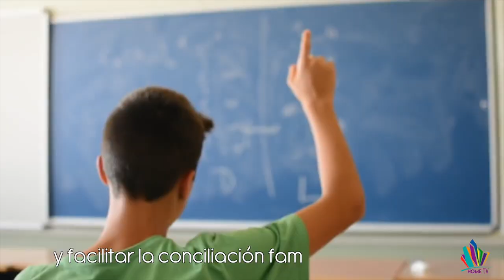Video: Noticias de Paterna, ¡un minuto y estarás informado!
Paterna se coloca entre los 10 municipios valencianos con mejor índice de transparencia municipal.

El Ayuntamiento estudia abrir los colegios hasta las 8 de la tarde para mejorar el aprovechamiento de estas instalaciones y facilitar la conciliación familiar y laboral.

Paterna lanza una campaña de escolarización para informar a los padres sobre los procedimientos, los plazos de presentación de solicitudes, y la oferta de centros educativos.

Paterna acogerá el próximo 10 de junio la Crazy Cross, la carrera de obstáculos hinchables más importante de Europa.